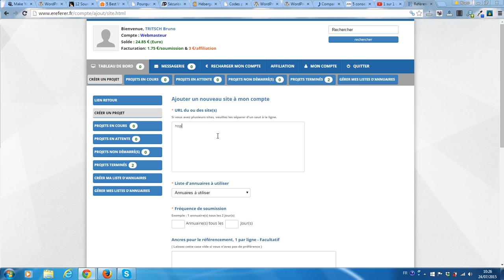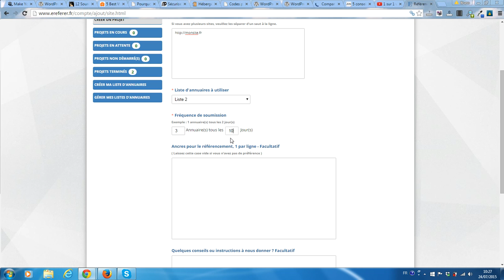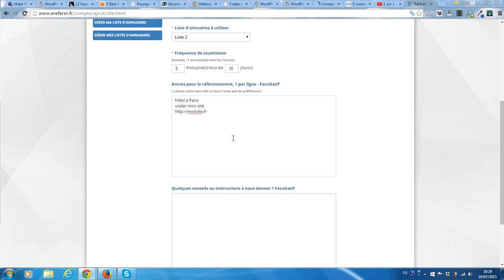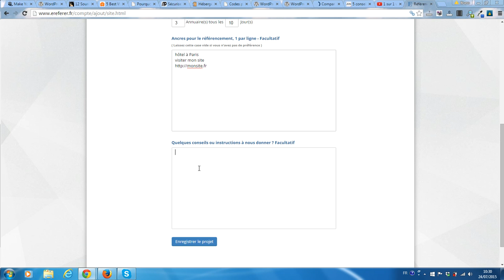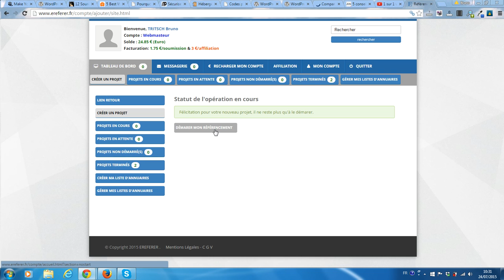Créer un projet de référencement sur Ereferer fr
Je vous propose de vous montrer comment faire pour créer un projet de référencement sur la plateforme Ereferer
Je vous conseille de ne pas exiger trop de liens ancrés, car ce serait une erreur en matière de risque et surtout, de nombreux annuaires ne laisseront pas le choix.
Donnez des consignes claires et réalisables si vous savez ce que vous faites, sinon laissez faire les rédacteurs.
En ce qui concerne la création et la gestion de vos listes d'annuaires, je vous invite à découvrir mon tutoriel vidéo dédié
Je vous propose également de découvrir mes prestations de linking